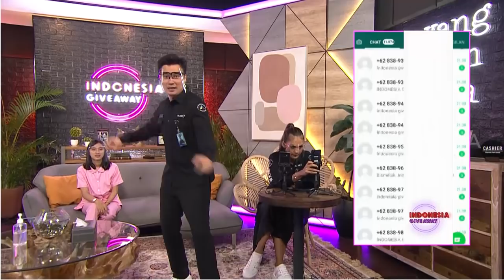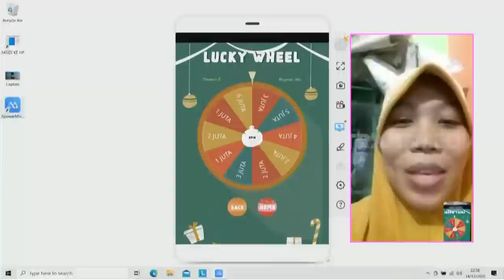Wow, Dapat 10 Juta Dari Roda Rejeki | INDONESIA GIVEAWAY (14/12/20) Part 4